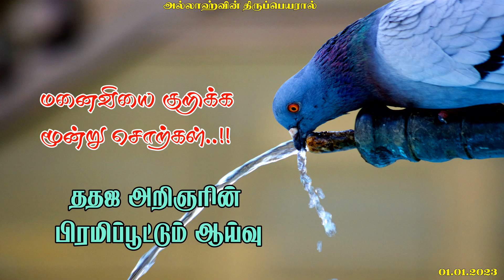மனைவியை குறிக்க மூன்று சொற்கள் - ததஜ அறிஞரின் பிரமிப்பூட்டும் ஆய்வு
தலைப்பு :மனைவியை குறிக்க மூன்று சொற்கள் - ததஜ அறிஞரின் பிரமிப்பூட்டும் ஆய்வு